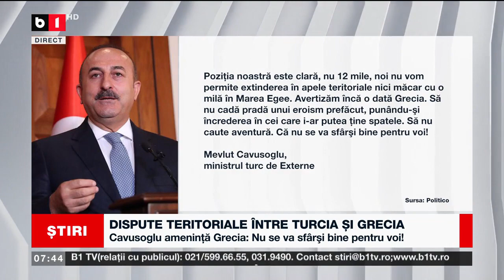DISPUTE TERITORIALE ÎNTRE TURCIA ȘI GRECIA_Știri B1_30 dec 2022